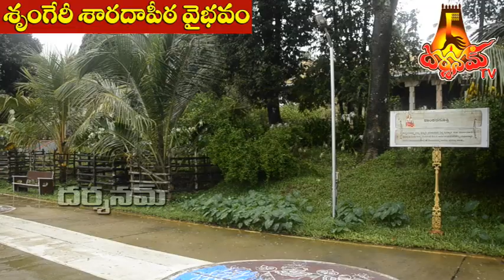శృంగేరీ శారదాపీఠం వైభవం..SRINGERI SHARADA PEETAM VAIBHAVAM